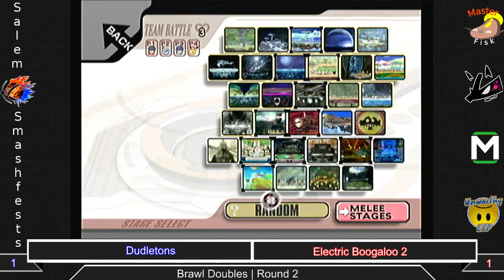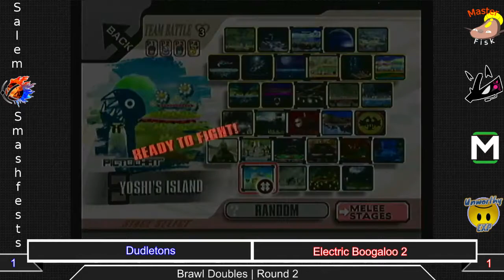[Brawl|11-08-14] Doubles R2: Dudletons (G~Man/TomCat) VS Electric Boogaloo 2 (Jaxas/RubRub)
Round 2 of Doubles from our weekly Brawl Salem Smashfest!